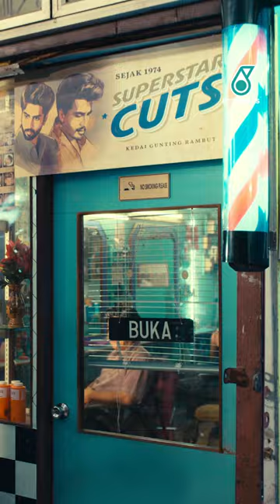PETRONAS Deepavali 2023: Deepavali Valthukkal!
Selamat Menyambut Hari Deepavali! Semoga kehidupan kita dilimpahi cahaya kebaikan dan kasih sayang.

Sempena Deepavali ini, kami berbesar hati mempersembahkan filem perayaan menyentuh hati
yang bertajuk 'Sikat Nasihat'. Ia mengisahkan seorang tukang gunting rambut Superstar Cuts yang mahir, Manosh dan anaknya, Meena.

Tonton ‘Sikat Nasihat’ di saluran Facebook dan YouTube PETRONAS sekarang!

Wishing everyone a joyous Deepavali! May the radiance of love and kindness shine upon your lives.

We're excited to present our heartwarming film 'Sikat Nasihat' this Deepavali. It unveils the touching story of Manosh, a skilled barber of Superstar Cuts, and his daughter, Meena.

Watch 'Sikat Nasihat' on PETRONAS' Facebook page and YouTube channel now!

Deepavali Valthukkal!